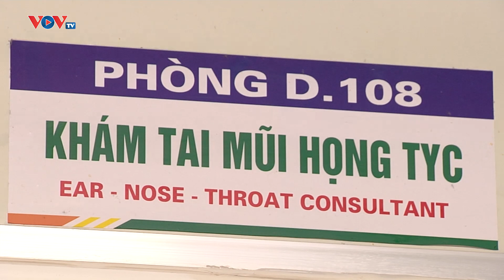Cảnh báo: Nguy cơ viêm xoang, viêm tai giữa ở trẻ khi đi bơi | Bản tin Sức khỏe 24h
CẢNH BÁO: NGUY CƠ VIÊM XOANG, VIÊM TAI GIỮA Ở TRẺ KHI ĐI BƠI
Bơi lội là môn thể thao có lợi cho sức khỏe, không chỉ trẻ em mà người lớn cũng ưa thích hoạt động này, nhất là khi thời tiết nóng bức. Tuy nhiên, nếu nguồn nước hồ bơi ô nhiễm hoặc đi bơi không có các phương tiện bảo hộ, bảo vệ, cũng như việc vệ sinh không đúng cách sau khi bơi sẽ rất dễ mắc bệnh, nhất là bệnh về tai mũi họng.